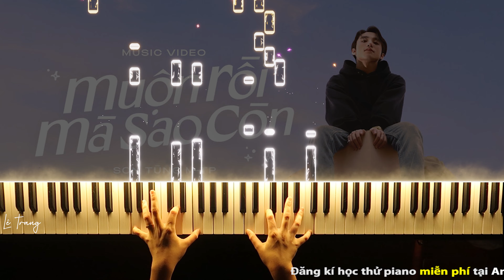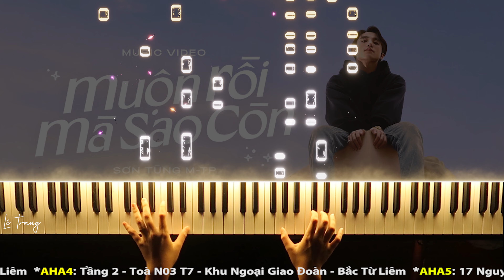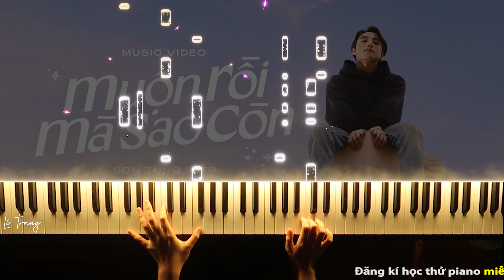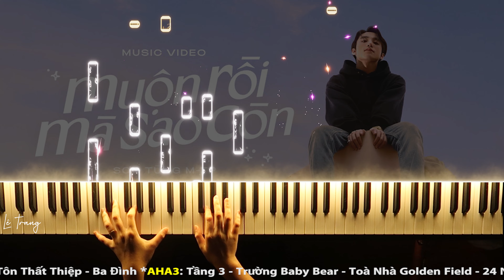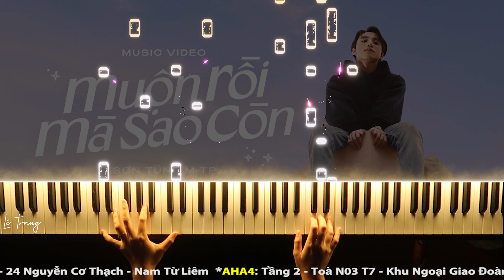MUỘN RỒI MÀ SAO CÒN - Sơn Tùng MT-P | Piano Cover Tutorial | Sheet PDF | Lê Trangg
Bạn có thể xem những Video khác trong Danh Sách Phát mình đã làm đó!

Các bạn hãy bấm vào phần Cài đặt, bấm phần Tốc độ phát để có thể điều chỉnh video chạy chậm và tập theo bài piano của mình nha!!
❤ Mỗi sub các bạn click là động lực cho mình hàng ngày ra nhiều clip mới càng hay hơn và hấp dẫn hơn trên kênh đó

Mình sẽ upload video mỗi ngày, bạn đừng ngại để lại comment những ca khúc bạn muốn nghe và luyện tập, mình và đội ngũ sẽ làm video cho bạn thưởng thức và học hỏi, đảm bảo là sẽ cực chất và cực hữu ích cho người học từ cơ bản (mức độ dễ) tới trình độ nâng cao (mức độ cực khó).

Mình sẽ gỡ ngay video trong điều kiện cần thiết.

Cảm ơn và hẹn gặp lại các bạn trong các video được lên sóng hàng tuần!